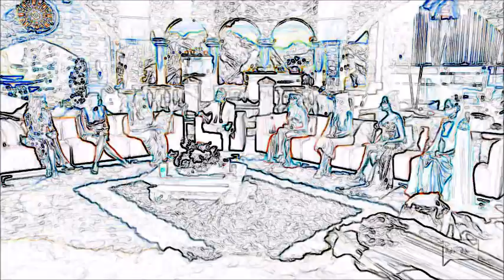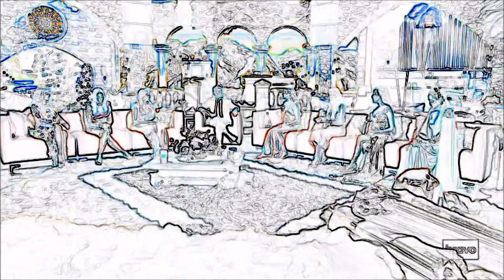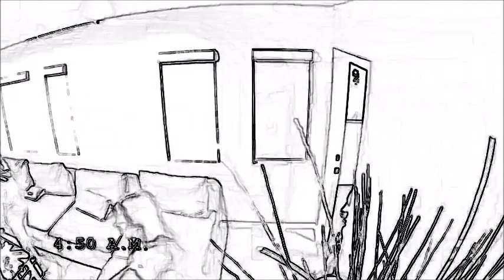RHOSLC 3.15 Heather vs. Everyone - The Mystery Black Eye